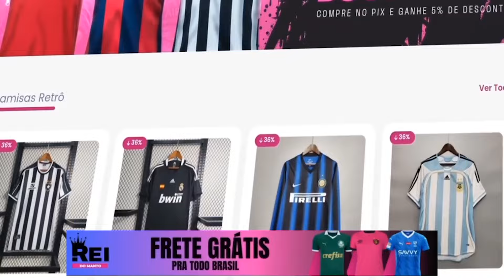RONALDO E CASAGRANDE DETONAM DIRETORIA E PRESIDENTE DO CORINTHIANS POR INTERESSE EM MARIO BALOTELLI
Após a chegada do técnico Ramón Díaz, o Corinthians está buscando reforços para o restante da temporada, e um dos nomes cogitados é o do atacante italiano Mario Balotelli, que atualmente está sem clube após sua passagem pelo Adana Demirspor, da Turquia.

No entanto, a possível contratação de Balotelli tem gerado controvérsias. Segundo o comentarista Walter Casagrande, da Uol, Balotelli não possui mais o nível necessário para atuar em uma grande equipe e chegaria ao Corinthians com um salário alto para o cenário atual do futebol brasileiro. Casagrande criticou a negociação, afirmando: "O Balotelli não é de ponta. Se ele fosse de ponta, ele estaria em algum clube italiano de meio de tabela para cima. Na Europa ele é desconsiderado já. Os clubes médios e grandes não consideram o Balotelli como boa contratação. Aqui no Corinthians consideram."

Além disso, o programa "Jogo Aberto" também debateu se Balotelli ainda tem futebol para ajudar o Timão. Os comentaristas concordaram que, embora a qualidade do jogador seja indiscutível, suas polêmicas fora de campo prejudicaram sua trajetória na carreira.

Neste vídeo, vamos analisar os comentários de Casagrande e dos comentaristas do "Jogo Aberto", discutindo se Balotelli seria uma boa contratação para o Corinthians e os possíveis impactos no time.